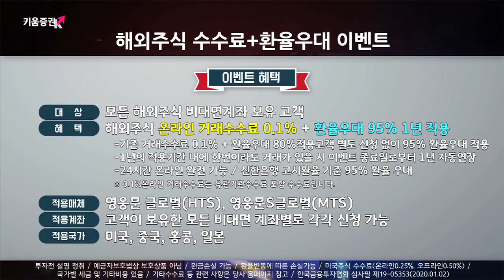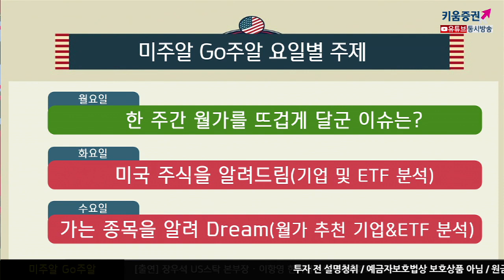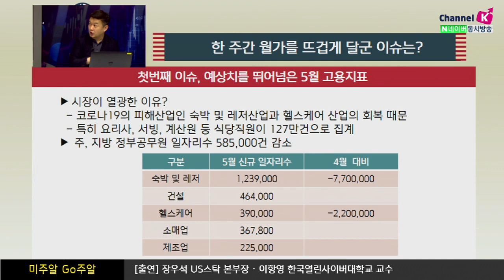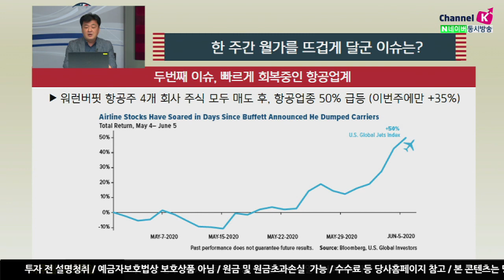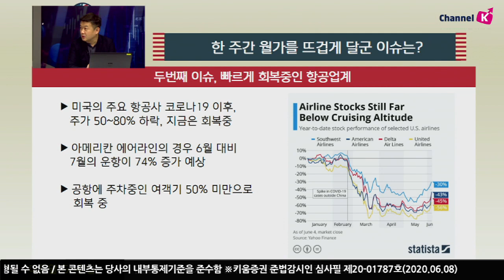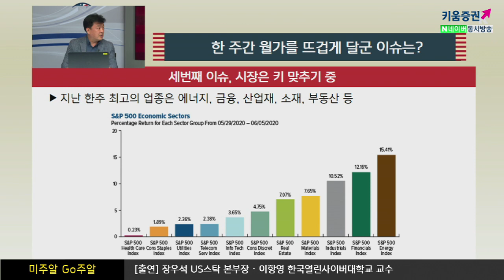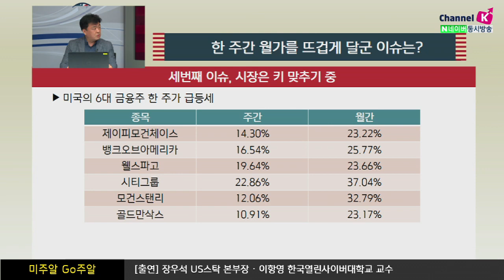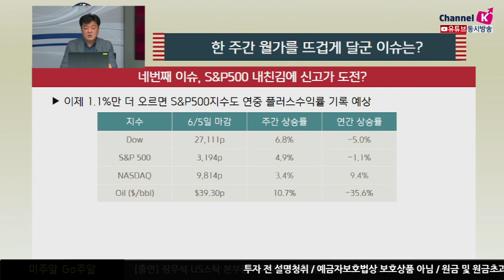미 항공주의 빠른 주가 회복의 이유는? 한 주간 월가의 핫 이슈를 알아보자 (미주알 GO주알.해외주식투자/20.06.08)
첫번째 이슈, 예상치를 뛰어넘은 5월 고용지표
5월 신규 일자리수 800만건 감소, 실업률 19.9% 예상​
시장이 열광한 이유는 코로나19의 피해산업인 숙박 및 레저산업과 헬스케어 산업의 회복 때문
특히 요리사, 서빙, 계산원 등 식당직원이 127만건으로 집계​

​두번째 이슈, 빠르게 회복중인 항공업계
미국의 주요 항공사 코로나19 이후, 주가 50~80% 하락, 지금은 회복중
공항에 주차중인 여객기 50% 미만으로 회복 중​

​세번째 이슈, 시장은 키 맞추기 중
지난 한주 최고의 업종은 에너지업종, 금융업종, 산업재, 소재, 부동산업종 등​

네번째 이슈, S&P500지수 내친김에 신고가 도전?
전 고점 2월 19일 3393, 지금은 3193….고작 200포인트 턱 밑에 ​